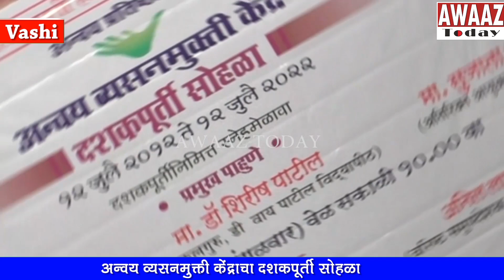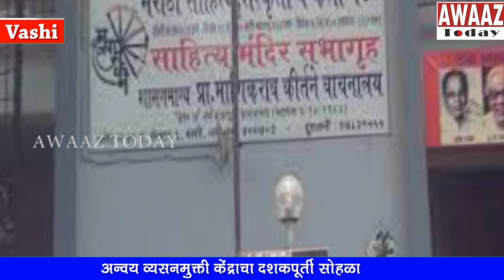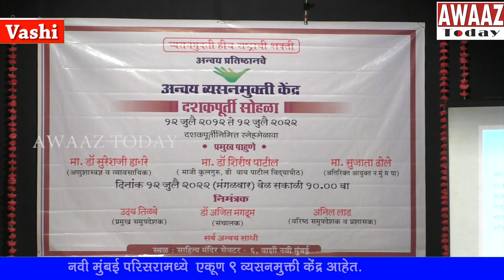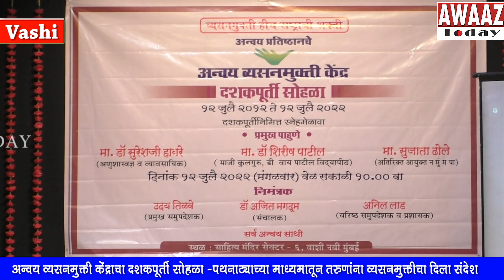अन्वय व्यसनमुक्ती केंद्राचा दशकपूर्ती सोहळा -पथनाट्याच्या माध्यमातून तरुणांना व्यसनमुक्तीचा संदेश